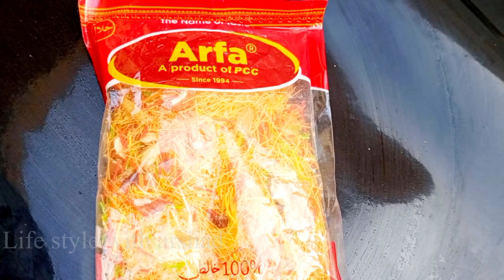صرف ایک بار میرے منفرد طریقے سے رنگین سویاں کی یہ ریسپی بنائیں یقینا بہت ٹیسٹی بنتی ہیںkhoya seviyan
khoya sevian|delicious rangeen sewiyan recipe| easy dessert recipes
Assalamu Alaikum doston aaj main aapke liye Laya is special result recipe is desert recipe quick and easy dessert recipe e desert recipes is sweet dish recipe Meethi savaiya banane ka tarika savaiya banane ka tarika sheer khurma recipe eat sheer khurma recipe eat sweet dish recipe Ejaz Ansari Eid recipe quick dessert recipe easy dessert recipe#is special desert sweet recipe Meetha recipe easy recipe

Rangeen savaiya recipe delicious Rangeen savaiya recipe easy dessert recipe doodhwali sawariyan khoe wali savaiya Saiya recipe without milk dry Saiyan recipe new way to cook Meethi sevaiyan make this desert for your family khoe wali Eid special Saiyan Khoya savaiya recipe by food fusion vermicelli recipes Meethi sevaiyan Rangeen Meethi sevaiyan khoe wali sevaiyan special Khoya savaiya sweet Verma chillies Khoya savaiya recipe special Qawwali savaiya Khoya wali Saiyan recipe khoya savaiya Swayam ka jarda Swayam ka jarda zafrani suiyon Ka Sardar Verma silly jarda recipe Rangeen savaiya popular e desert Sukhi Meethi sevaiyan Meethi savaiya sweet Verma Sili recipe ki mami savaiya e desert sweet Wilma cell is Meethi sevaiyan sweet dessert recipe
yah thi meri aaj ki majedar si Rangeen sevaon ki recipe Rangeen Suraiya Khoya wali Banane mein bahut Aasan hai aur test mein bahut lajawab hai jhatpat Se Ban Jaane wala yah Meetha Hai Jab Dil Kare Chandan lagakar aap jaldi se yah Meetha banaa sakte hain Agar aapko Meri recipes Pasand a rahi hai to channel ko like karte share Karen subscribe Jarur Kiya Karen isase Hamari Hosla afzai Hogi thanks for watching